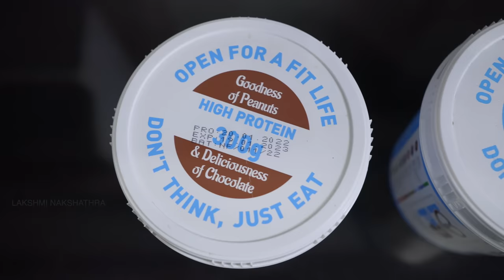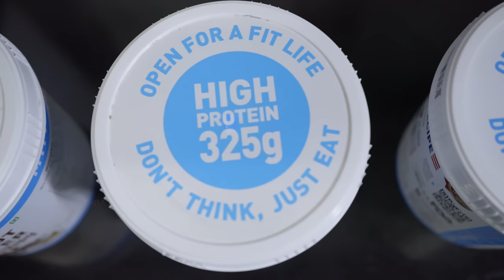“KOORKENCHERY TYRE'S" EPISODE-2, ROCKY BHAI 🔥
My Favorite MyFitness Peanut Butter ❤️